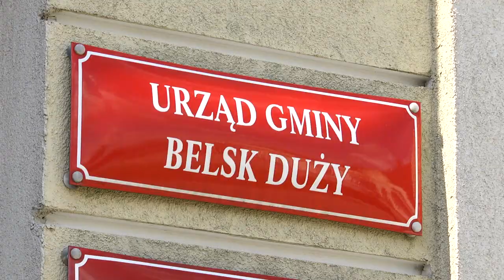Będzie nowa droga w gminie Belsk Duży